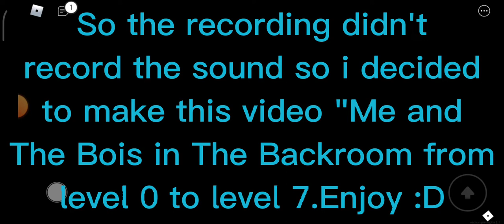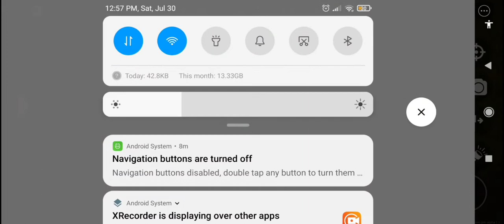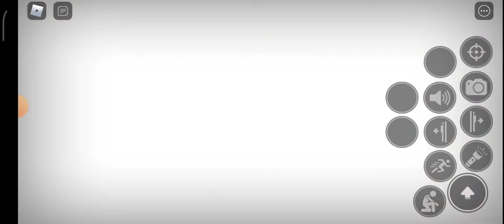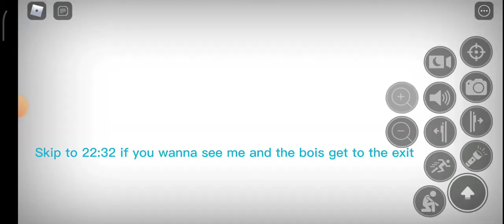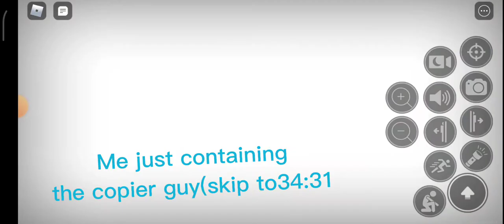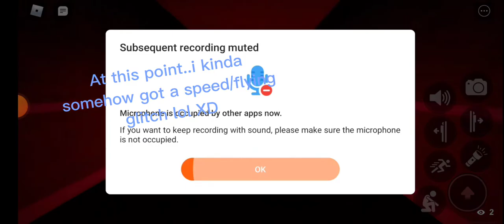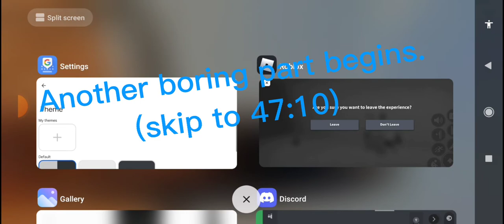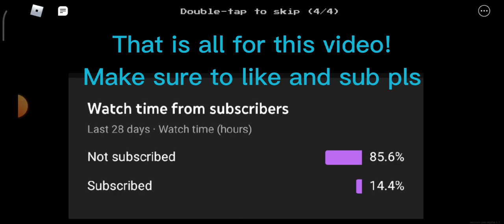Me and The Bois In The Backrooms level 0 to level 7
WARNING:Song in the video is not own by me.Here is the owner

So yeah like and sub pls